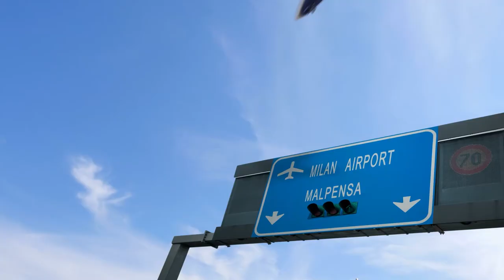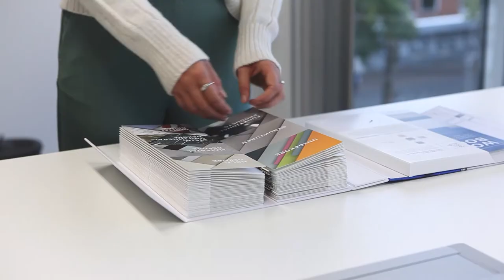Pfleiderer Design-Collectie 2021-2024_Collectie ontwikkeling